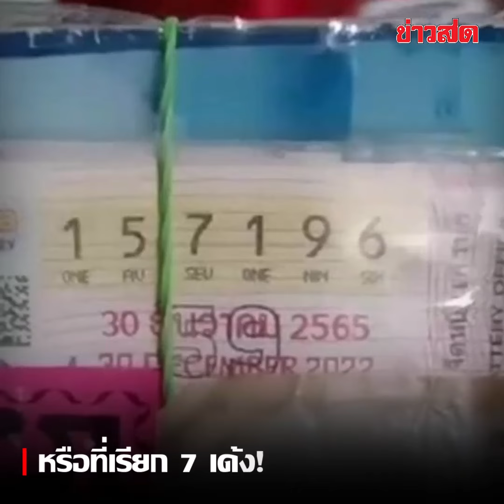จับโป๊ะป้าอ้างถูกหวย 90 ล้าน เลข 7 ผิดสังเกตุ ถูกจริงไหมไม่รู้ แต่ที่แน่ๆมีหมายจับ: Khaosod - ข่าวสด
จับโป๊ะป้าอ้างถูกหวย 90 ล้าน เลข 7 ผิดสังเกตุ ถูกจริงไหมไม่รู้ แต่ที่แน่ๆมีหมายจับ เปิดใจยูทูเบอร์คนเข้าไปทำคอนเทนต์ ทีแรกดีใจด้วย ตอนนี้ไม่มั่นใจแล้ว